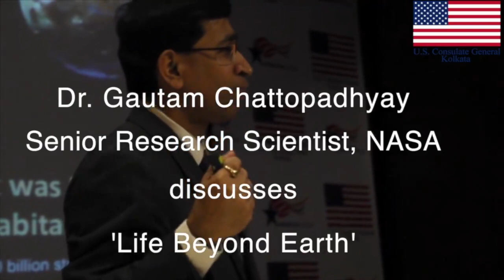NASA scientist's advise to young space enthusiasts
Are we alone? Speaking about NASA’s search for Exoplanets and life beyond Earth, Senior Research Scientist, @NASA, Dr. Goutam Chattopadhyay was delighted to see a full house at the AmericanCenter Kolkata.
নাসা-প্রেমী ছাত্রছাত্রীদের কী উপদেশ দিলেন গৌতমবাবু ? দেখে নিন!